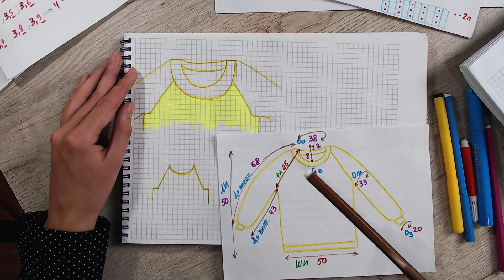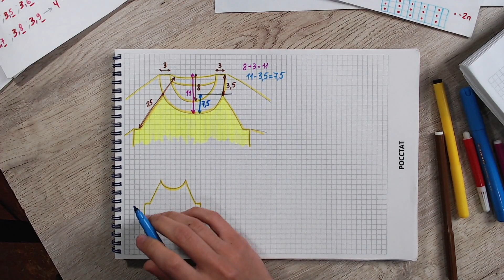Как сделать расчеты переда в сшивном реглане снизу вверх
александра краснобаева,вязание,мк по вязанию,уроки вязания,как вязать реглан,реглан снизу вверх,свитер регланом,кардиган регланом,как вязать росток,как вязать подрезы,видеоурок по вязанию,видеоурок по реглану,сшивной реглан,реглан со швами,свитер регланом мк,кардиган регланом мк,урок по реглану,как связать реглан